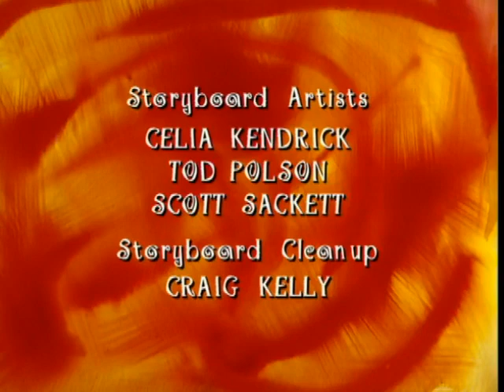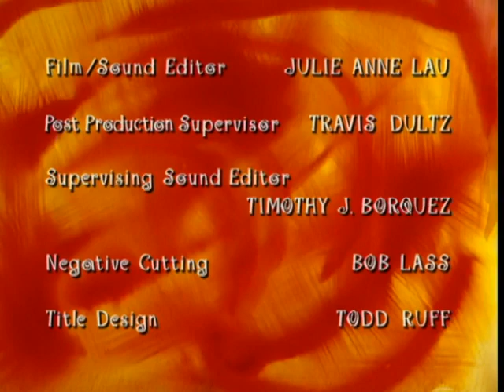Fatherhood S02E09 - The Natural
Katherine's performance in a school play catches the attention of a talent agent who thinks she would be perfect for a commercial being produced in the town. But her audition leads to heartbreak and trouble between the Bindlebeeps.

Guest Starring:
TAVIS SMILEY

Also Starring:
KRYSTEN LEIGH JONES as Carmel & the 1st Woman
SABRINA LaBEAUF as the 2nd Woman
VANEZA PITYNSI as Skye
CHRISTOPHER RICH as the Coulter
KATH SOUCIE as Sylvia